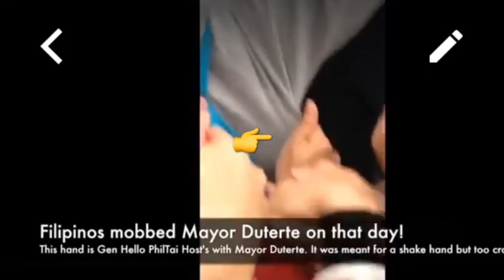Chini Channel x FPRRD and DDS